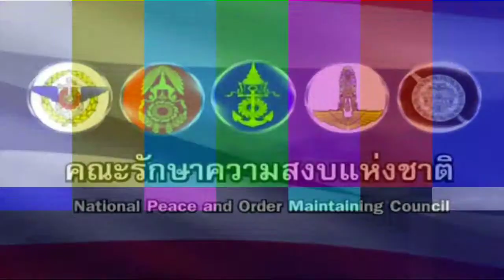[5]เอาล่ะจ้ะปูริน ไหนลองร้องเพลงซิ